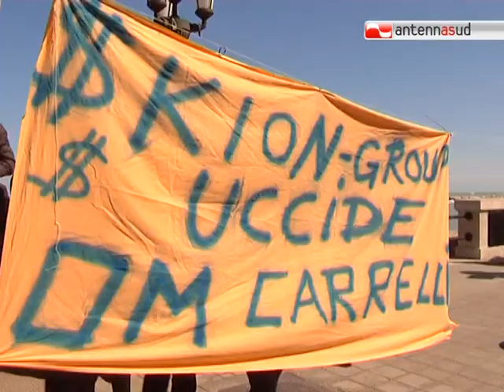TG 13.03.12 I dipendenti della OM di Modugno ora sperano in Vendola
A dicembre scorso sembrava tutto risolto: i 320 dipendenti della Om di Modugno avrebbero salvato il loro posto di lavoro grazie ad una vendita dello stabilimento ad una azienda britannica. Oggi invece tutto sembra saltato. E i lavoratori tornano a protestare.